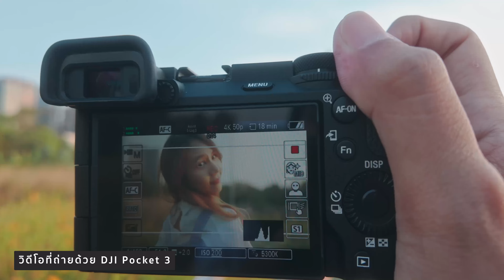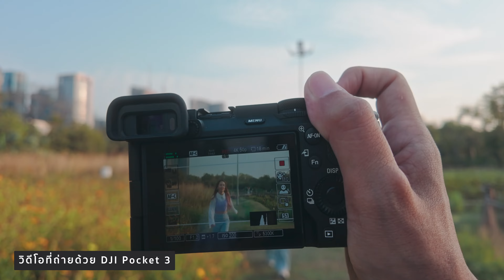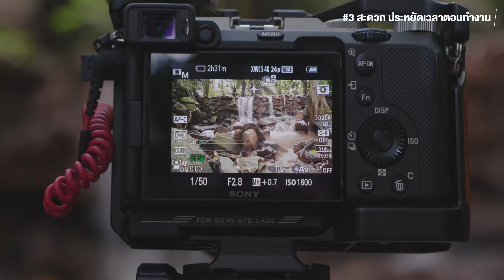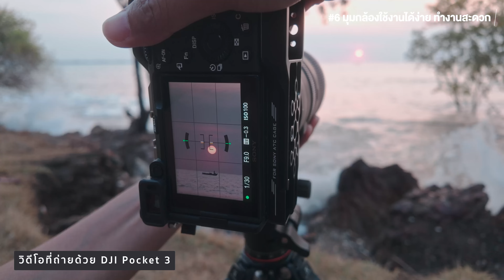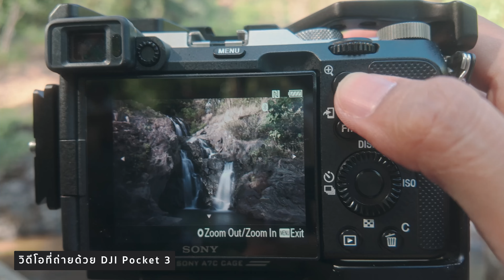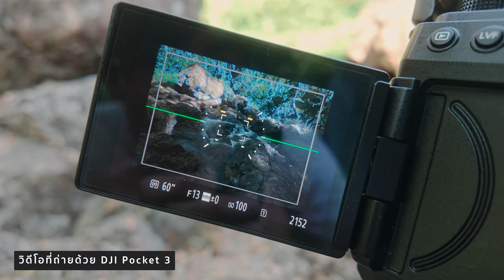DJI Pocket 3 น่าซื้อไหม? หลังจากใช้งานมา 4 เดือนตั้งแต่เปิดตัว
กล้อง DJI Pocket 3 เรียกได้ว่าเป็นกล้องขนาดเล็ก ที่ให้คุณภาพของวิดีโอดีมาก ๆ และใช้งานได้ง่ายด้วยเพราะมีขนาดเล็กกว่ามือถือ แต่มีกันสั่ง Gimbal ในตัว ทำให้วิดีโอที่คิดว่าถ่ายยาก ๆ เนี่ยกลายเป็นเรื่องง่ายขึ้น

ตั้งแต่การใช้งานจากวันแรกที่เริ่มจำหน่ายจนถึงตอนนี้ผมเจออะไรบ้างจะเอามาเล่าให้ฟังกัน เพื่อที่ใครกำลังตัดสินใจอยู่ หรือลังเล หาข้อมูลอยู่ จะได้เห็นข้อดี-ข้อเสีย สำหรับกล้องตัวนี้ครับ

00:00 - เกร่ินนำ
01:15 - 1 ใช้แทนกล้องใหญ่ได้พอสมควร
02:38 - 2 ไม่ต้องเก่งก็ใช้กล้องตัวนี้ได้ดี
03:41 - 3 สะดวก ประหยัดเวลาตอนทำงาน
04:46 - 4 ไม่เตะตา ไม่ดูเซ็ตอัพใหญ่
05:54 - 5 ลักษณะในการใช้งานไม่ต่างจาก Smartphone
07:18 - 6 มุมกล้องใช้งานได้ง่าย ทำงานสะดวก
08:21 - 7 ทำสีได้สวย
09:26 - ข้อสังเกตที่ต้องพิจารณา
09:35 - 1 กล้องบอบบาง ไม่เหมาะกับลุยหนัก ๆ
10:35 - 2 ที่แสงน้อยทำได้ดี (แต่ก็ไม่ได้ดีมากขนาดนั้น)
11:13 - 3 ใช้ต่อเนื่องประมาณ 1 ชั่วโมง ร้อน (กล้องอาจปิดตัว)
12:06 - 4 ถ้ากล้องปิด-เปิดใหม่ ต้องเซ็ตมุมกล้องใหม่
13:02 - สรุป

ฟิลเตอร์กันรอย K&F Nano-X MC UV Slim Filter (โค้ทหนา 28 ชั้น)

ฟิลเตอร์ถ่ายภาพ Portrait มีเอฟเฟกต์ฟุ้งนุ่ม K&F FILTER BLACK DIFFUSION MRC 1/4 NANO-X

ฟิลเตอร์เซ็ต K&F MAGNETIC KIT  ND1000 + CPL + UV (เหมาะกับถ่ายวิว)

สำหรับคนที่สนใจ K&F Filter สามารถติดต่อสอบถามได้ที่ Shutter B Thailand ได้เลยครับผม